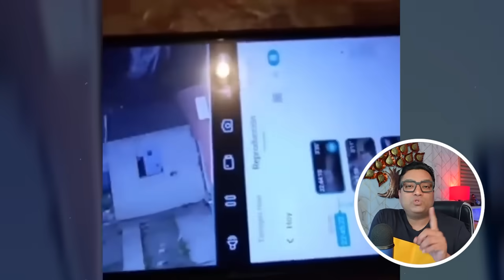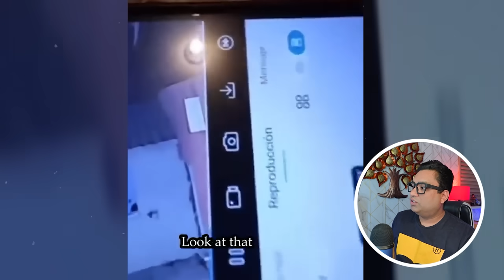रात में मत देखना ये डरावना भूतिया वीडियो REAL GHOST Caught on CCTV Camera I DARE you to WATCH ALONE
REAL GHOST Caught on CCTV Camera - part - 23.
SCARIEST videos on Youtube.

If you liked this scary video, you should also check out other parts of this series :